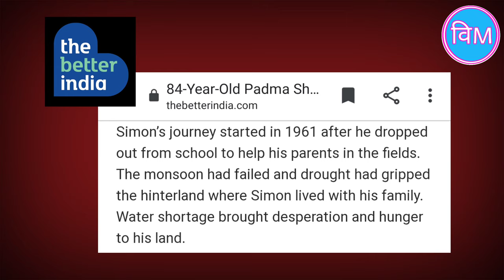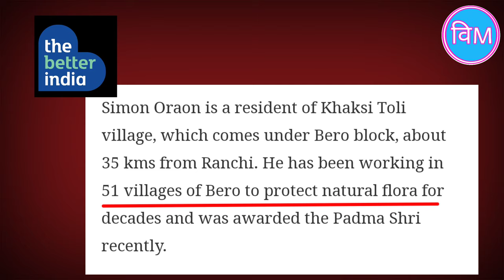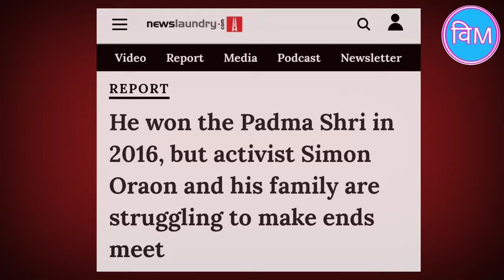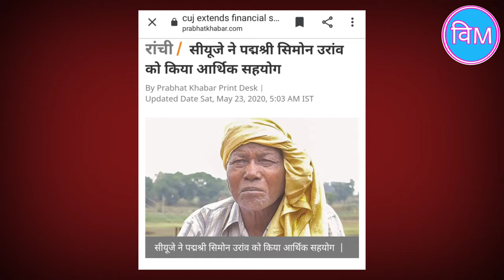SIMON ORAON '' Jharkhand's Water Man". Padma Shri Awardee.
Simon Oraon Minj, popularly known as the Waterman of Jharkhand in the media and Simon Baba among his villagers, is an Indian environmentalist and social worker, who is known in the state of Jharkhand.
0:00 Introduction
0:18 About SIMON ORAON
0:52 How He started
1:10 SIMON’S BITE
2:12 why living a poor life
3:15 People who helped SIMON